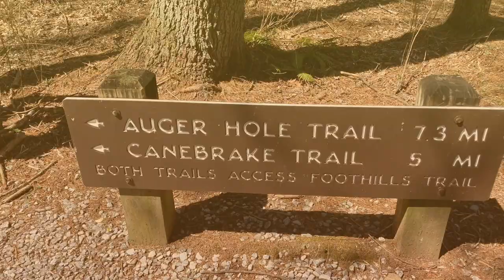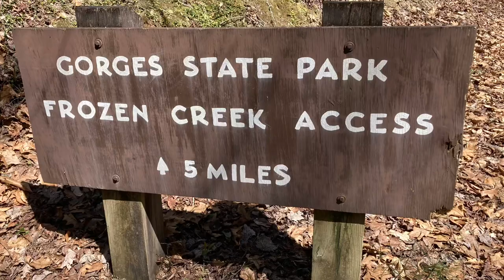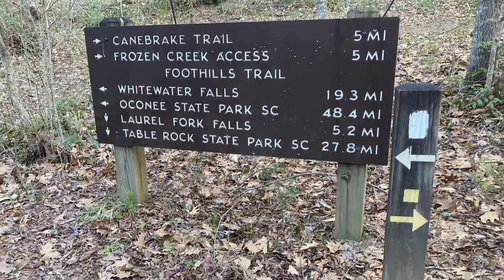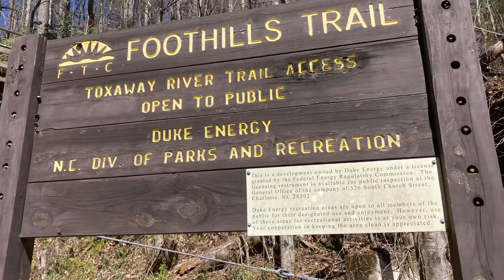Toxaway River Campsite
Overnight backpacking trip at the Toxaway River on the Foothills Trail via the Canebrake Trail (Frozen Creek Access). Enjoy!